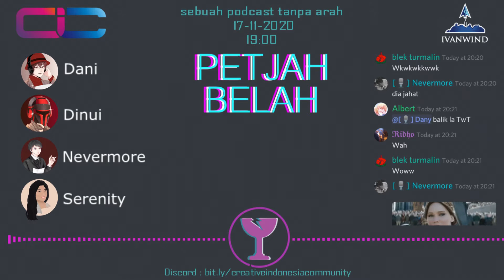Benefit olahraga menembak dan panahan untuk relaksasi diri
PETJAH BELAH
Sebuah Podcast tanpa Arah

EAK KEMBALI LAGI BERSAMA SERENITY,DINUI,NEVERMORE,DAN DANY AHAY
Hari ini seperti biasa kita bakalan ngebahas 3 topic yang bakalan di roll nanti dan akan mengeluarkan pendapat kita dari topik tersebut yang kita ketahui dan pasti bakalan rusuh seperti biasanya
AYO JOIN

Host : Serenity,Dinui, Nevermore,Dany
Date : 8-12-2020